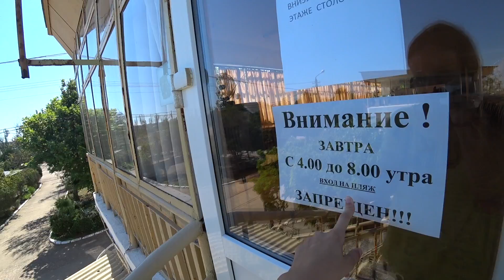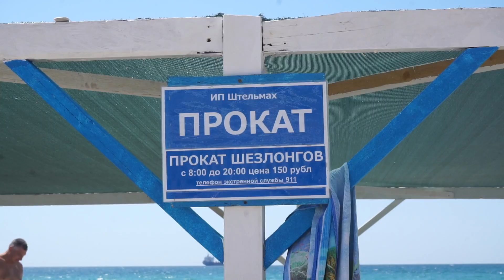ЭТО РЕАЛЬНО! Нашла Отдых в Крыму от 200р в сутки! НЕ ПАЛАТКА! Любимовка, пляжи Севастополя.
Мне все говорят, что в Украине отдых дешевле. Все зависит от вида отдыха, и Крым уникален тем, что он подходит туристу с любым кошельком! Даже в пределах одной базы отдыха 😉